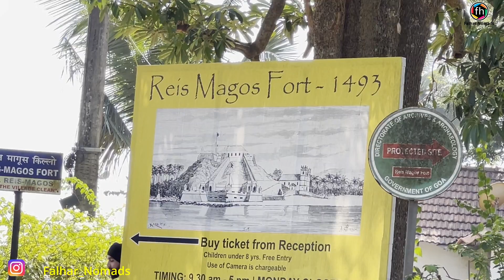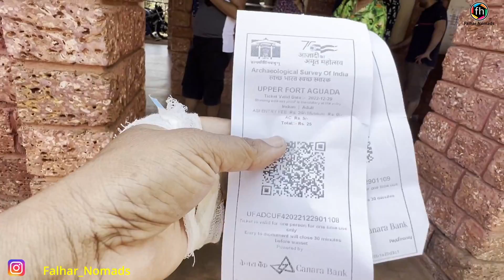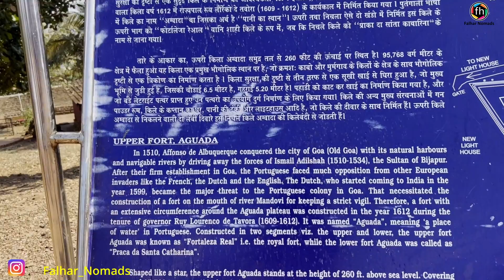Goa Sighseeing, Beaches - Forts - Shopping, Falhar Nomads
Falhar Nomads creates videos on Travel, Camping, Overlanding In India, Van Life in India, Roof Top Tent camping, and Isuzu V cross.

Goa Sighseeing#Beaches#Forts#Shopping#FalharNomads#

This is our last episode on our Overlanding to Goa. On the last day we had decided to explore North Goa. And for that we had hired a taxi that was going to take us to various locations of North Goa. There is abundant Portugese history to see in North Goa.

overlanding india
overlanding camping
indian camping vlog
best car for camping in india
camping van in india
best caravan in india
rv life in india
motorhome in india
camper van in india vlog
camping in small car india
fortuner camping
living in van india